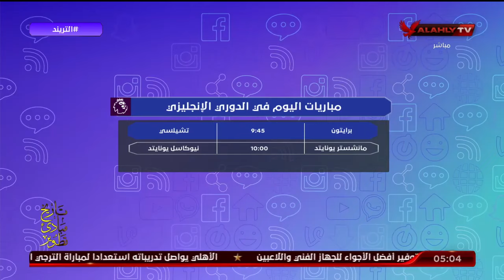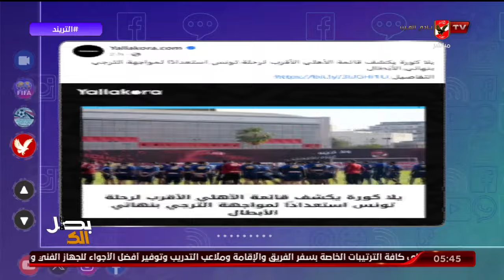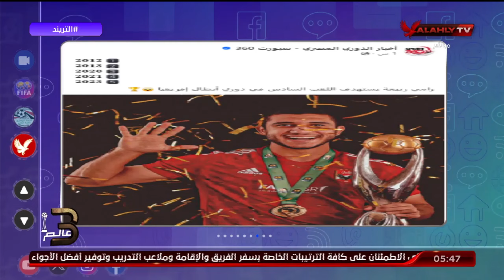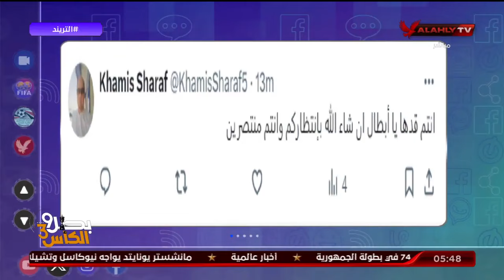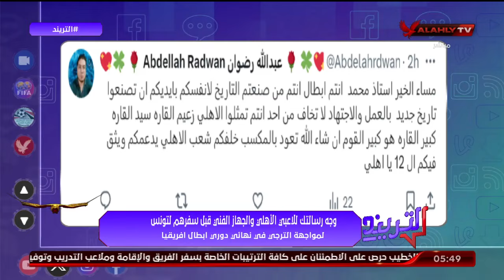الحلقة الكاملة | التريند مع محمد سعيد | 15-5-2024